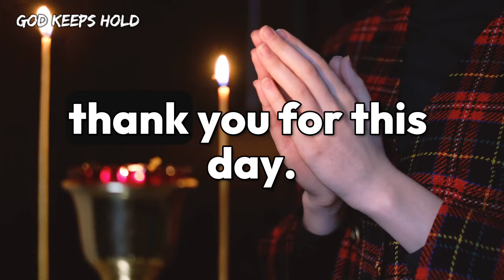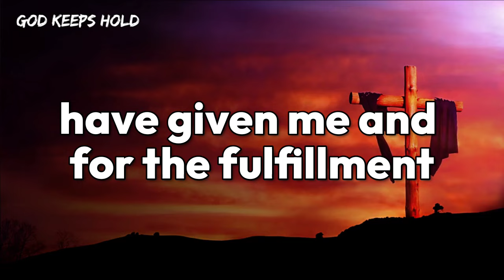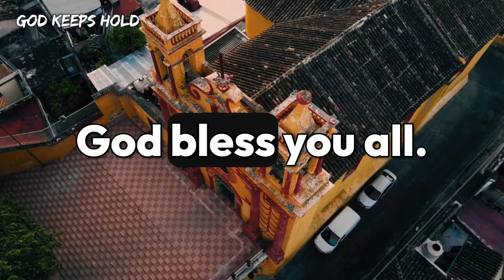🔴Say This Prayer Just 1 Time..🍀💕| God Affirmations | God's Message | Manifestation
🔴If You Say This Prayer Just 1 Time Then Jesus Will Release Your Blessing In 2 Minutes..| God Message Today| God Message For You Today

God message
God's message
God through
God's message for me today
Universe message
Jesus message
Angels message
Jesus message
Life quotes
Jesus quotes
Faith quotes